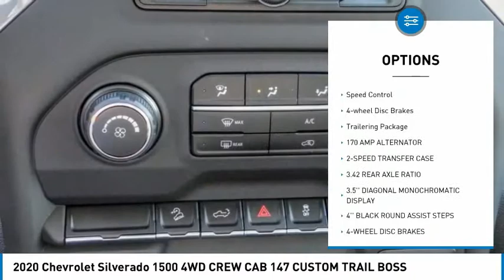2020 Chevrolet Silverado 1500 HEMET BEAUMONT MENIFEE PERRIS LAKE ELSINORE MURRIETA C20585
2020 Chevrolet Silverado 1500 4WD CREW CAB 147 CUSTOM TRAIL BOSS

Gosch Chevrolet
400 Carriage Circle

GOSCH CHEVROLET PROUDLY SERVING HEMET, BEAUMONT, MENIFEE, PERRIS, LAKE ELSINORE, MURRIETA , AND SURROUNDING SOUTHERN CALIFORNIA LOCATIONS. THIS BLACK 2020 Chevrolet SILVERADO 1500 IS EQUIPPED WITH A EcoTec3 5.3L V8, AUTOMATIC TRANSMISSION, AND RECEIVES AN ESTIMATED 14 City/18 Hwy MPG. GOSCH CHEVROLET 400 CARRIAGE CIRCLE HEMET CA 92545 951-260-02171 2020 Chevrolet SILVERADO 1500 4WD CREW CAB 147 CUSTOM TRAIL BOSS Stock #: C20585 | VIN: 1GCPYCEF1LZ222391 | 2020 Chevrolet Silverado 1500 4WD Crew Cab 147 Custom Trail Boss Gosch Chevrolet